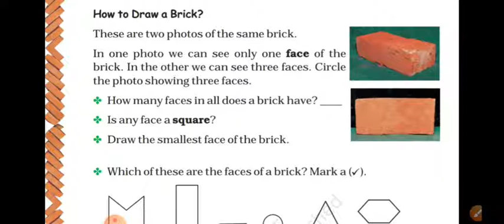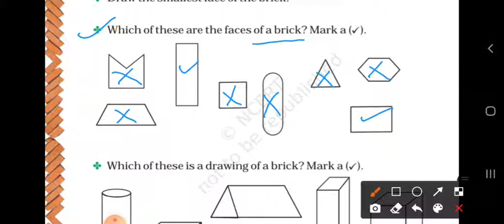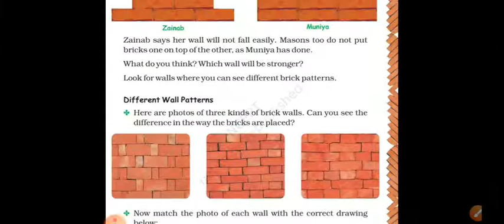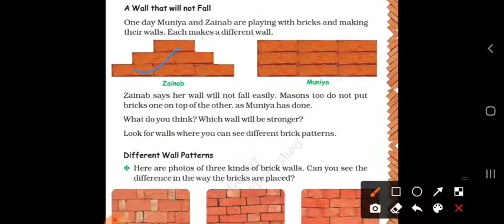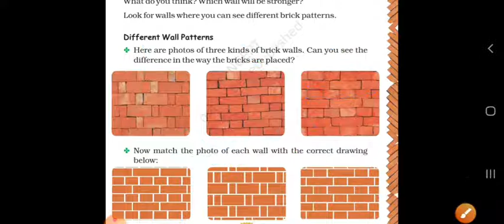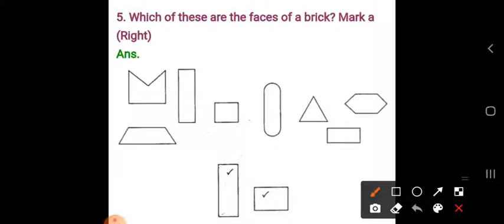Class 4 Maths, BUILDING WITH BRICKS